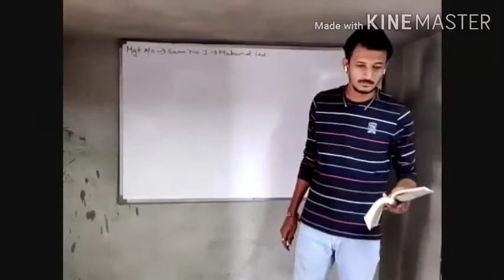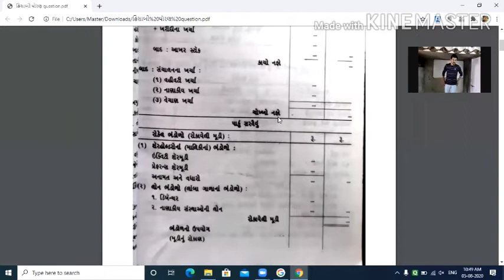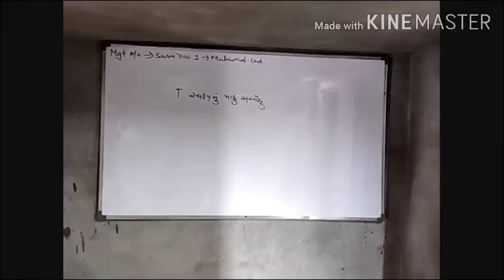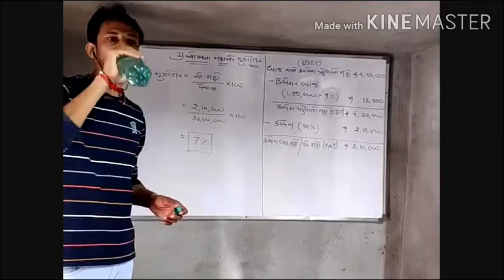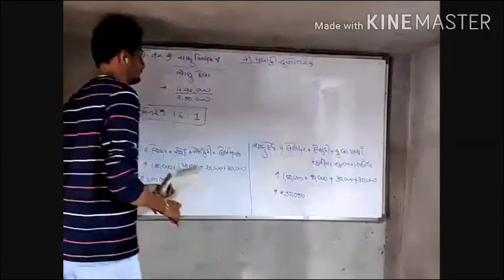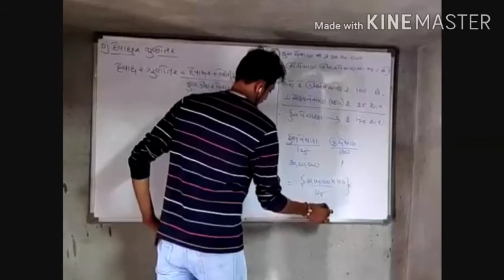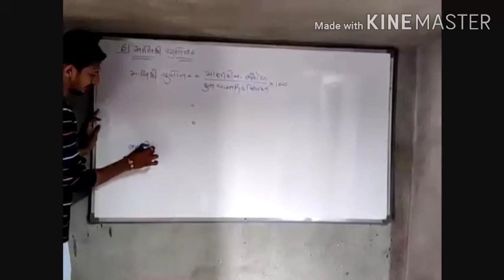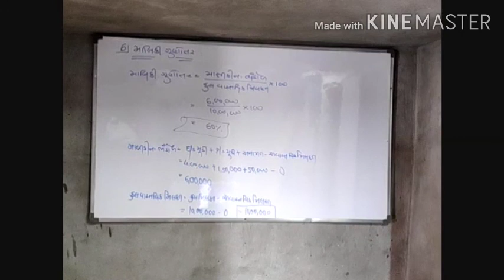B com sem 5 Corporate Account unit 3 lec 6